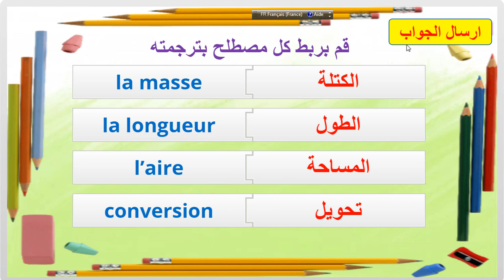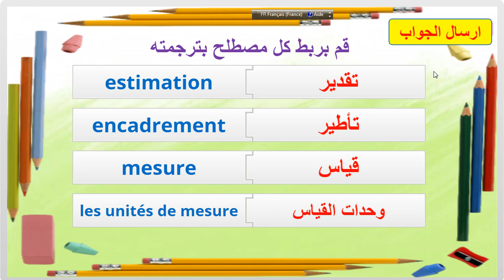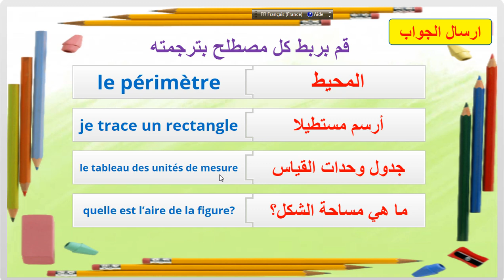تعلم احفظ مصطلحات الرياضيات باللغة الفرنسية الدرس الكتلة و المساحة مستوى الخامس السادس و الإعدادي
الرياضيات : الكتلة و المساحة
أجي تعلم
المصطلحات باللغة الفرنسية

الأعداد الصحيحة و العشرية الأولى إعدادي,تعلم اللغة الفرنسية,الرياضيات,دروس الفرنسية المستوى السادس,تعلم اللغة الفرنسية من الصفر,مصطلحات علمية مهمة,مصطلحات رياضيات بالفرنسية,الأعداد النسبية,المواد العلمية بالفرنسية,الأعداد الصحيحة,دروس الرياضيات المستوى السادس المغرب,دروس الرياضيات المستوى السادس المغرب,الجديد في الرياضيات المستوى السادس,الجيد في الرياضيات المستوى السادس,دروس المستوى السادس اللغة العربية,الرياضيات مستوى السادس